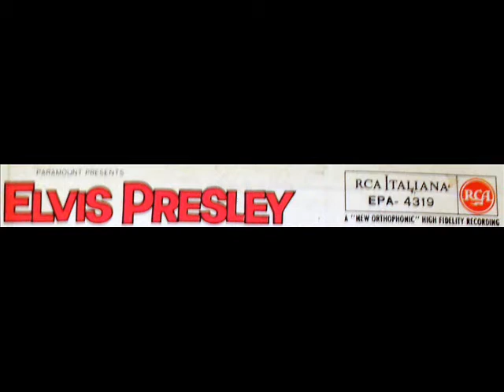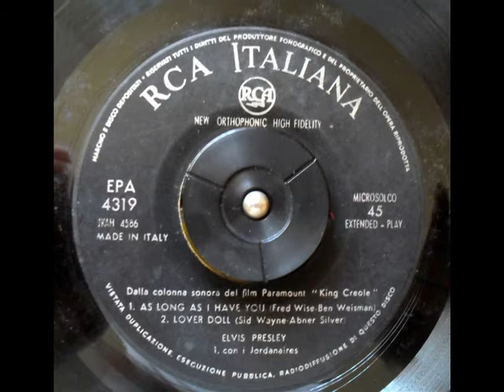Elvis Presley Lover Doll.wmv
Elvis Presley
1958
Dalla colonna sonora del Film King Creole
LOVER DOLL